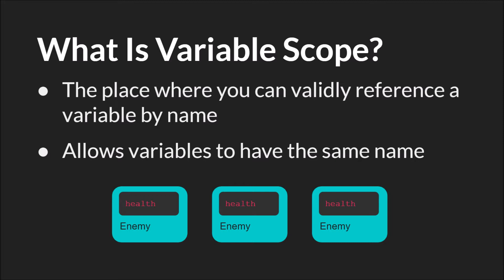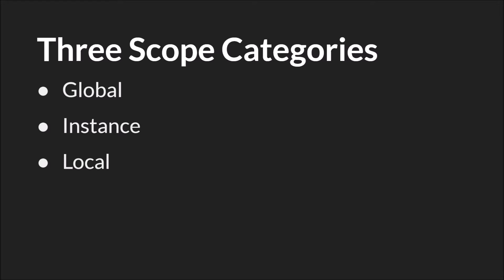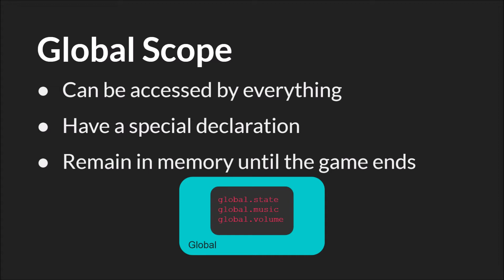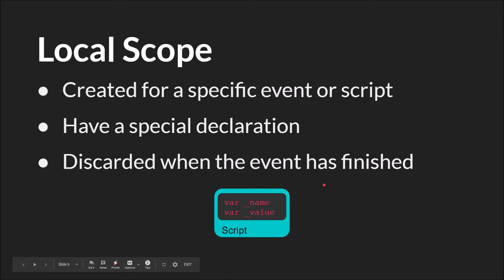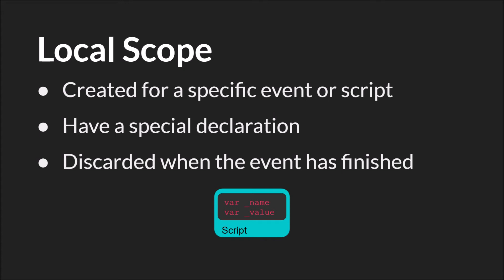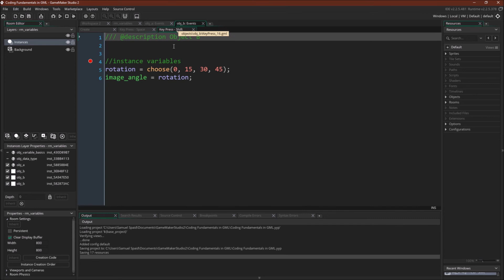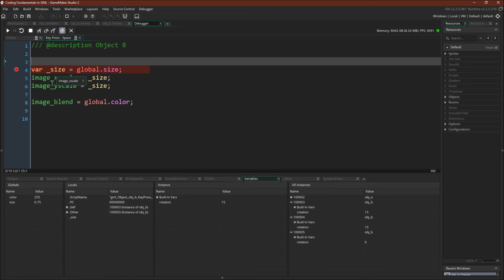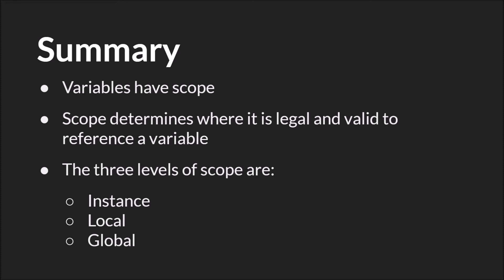Variable Scope [GameMaker Studio 2]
A short tutorial about what variable scope is and how to use it in GameMaker. Part of the Coding Fundamentals in GML Tutorial Series in GameMaker Studio 2

Outline
0:00 What is variable scope?
1:21 Global Scope
2:15 Instance Scope
3:28 Local Scope
4:20 Scope Overview
4:54 Code Example
7:29 Summary